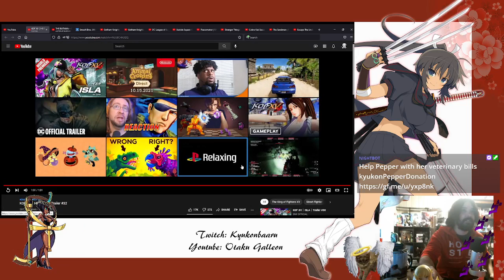Reacting to - KOF XV - HEIDERN & ISLA